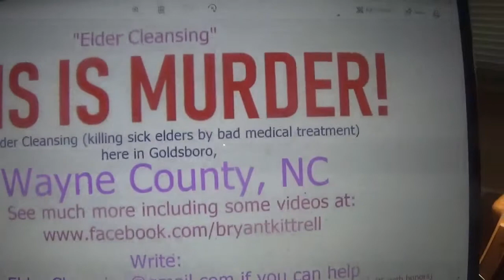USAG Barr: US Atty Higdon refused 18 USC § 4 Notif.&Joins Elder Cleansing Murder Scheme in Progress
Henny Carlisle, the future murder victim still lives as best we know, but ..

The Eastern District of North Carolina U. S. Attorney thinks 18 U.S.C. Section 4 is not applicable to U.S. Attorneys (there is no exemption for such officials and certainly not an exemption for the exceedingly dumb ones such as the instant case, one  Robert J. Higdon, Jr.) so that official named Higdon refuses and violates federal criminal law to accept the Notification entitled

"18 USC § 4 notification to RobtJ.Higdon, Jr., East.Dist, NC U.S.Atty. -URGENT, LIFE IN JEOPARDY"

One experienced lawyer kibitzer claimed the rejection could be allowed under prosecutorial discretion...ABSURD...Notifications under 18 USC § 4 are done to a judge or some person in civil or military authority for them to see to it being properly directed (implicitly) to the best federal investigative arm of the U.S. government and not in their capacities as jurist, or head of some civilian department or agency or U.S. Attorney's office nor in their capacity as head of say the 4th Fighter Wing nor the Air Combat Command, each of whom have refused to accept IN VIOLATION OF 18 USC § 4, the notification of 22 felonies, one USAF head being a bird colonel (the insignia with the eagle) and one being a four star general (four stars on each shoulder for  you civilians) commanding all combat aircraft worldwide, with perhaps a few exceptions, of the USAF, and each have decided that 18 USC § 4 does not require them to live up to its words, as these USAF high-ranking officers like the high-ranking Department of Justice Robert J. Higdon, Jr, as U.S. Attorney for the Eastern District of North Carolina, all believe that each are above the law and can intentionally, willfully and wantonly trample on the plain meaning of the law (without a single much less multiple federal criminal law violations, for as noted they perceive themselves too important to be included in the plain meaning of the law) at grave risk as they have thus obstructed justice and joined the ongoing crimes included in the 22 felonies including one with the highest degree of punishment a murder accomplished the by the slow killing of hostage/kidnap victim (held by armed man who has kept non-conspirator-friends from feeling safe to visit the deeply drugged soon-to-be murder victim).  Conspiracy law leads us to suggest that those blocking unlawfully reports of the ongoing murder may indeed become a part of the conspiracy to murder, not after the fact, but during the period required to complete the murder and thus a full-fledged co-conspirator.  The GOP may protect these alleged criminals, but if the GOP loses the presidential election, the party that wins may prosecute all outstanding crimes protected by the GOP through 1/20/21.  Then again U.S. Attorney General William Barr is not of the same ilk as the Trump administration and just may apply the law against fellow GOP parties members with the same alacrity as those in any other party.

For more on details as to the elder cleansing murder in the future of Henny Carlisle, see the one to that USAG from this same channel as well as the one prior to that entitled

"18 USC § 4 notification to Donald J. Trump, Commander in Chief & POTUS45-URGENT, LIFE IN JEOPARDY"

All named in this note do govern yourselves accordingly.

Henny Carlisle may be savable and thus each may separately withdraw from their actions against the laws of our nation and attempt to end their culpabilities as co-conspirators.

As a final note, it can not go unsaid this purported lawyer at the U.S. Attorney's office in Raleigh or elsewhere (it was not said) called and refused to give any identifying info and had not listened to the videotape or the man would have heard the pronunciation of my surname AND HAD NO KNOWLEDGE OF THE LAW AT ISSUE, 18 USC § 4 so in honor of this poor lawyer who did not even know the 4th section of criminal law title of the U.S. Code Title 18, to wit:

18 U.S. Code § 4. Misprision of felony
U.S. Code
Notes
prev | next
Whoever, having knowledge of the actual commission of a felony cognizable by a court of the United States, conceals and does not as soon as possible make known the same to some judge or other person in civil or military authority under the United States, shall be fined under this title or imprisoned not more than three years, or both.

(June 25, 1948, ch. 645, 62 Stat. 684; Pub. L. 103–322, title XXXIII, § 330016(1)(G), Sept. 13, 1994, 108 Stat. 2147.)